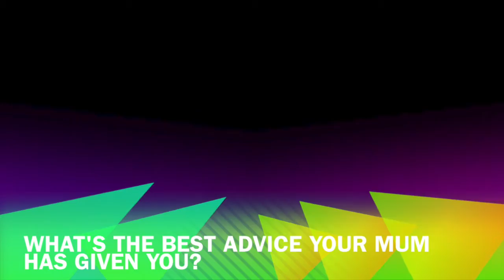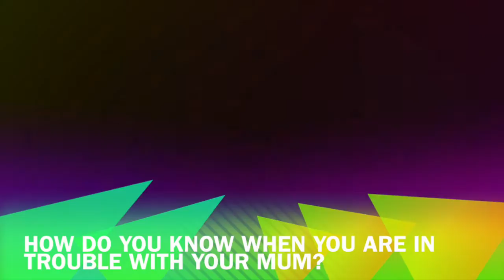65G Mothers' Day Movie 2015